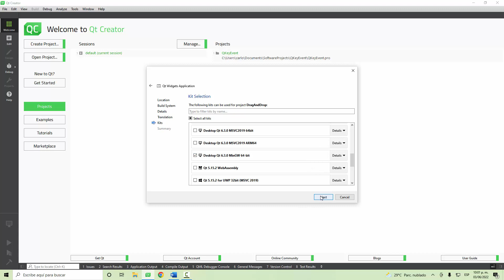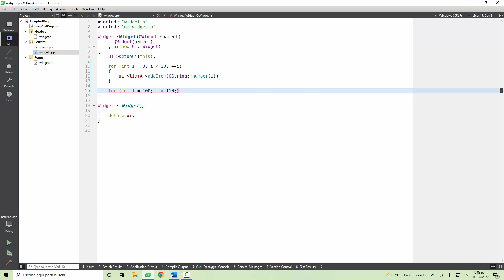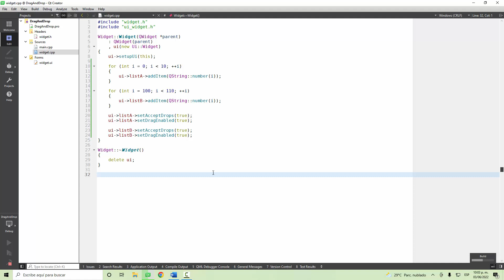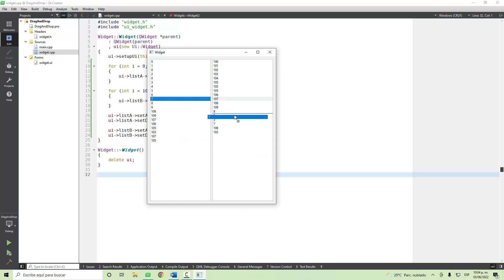Tutorial Qt Creator - 040